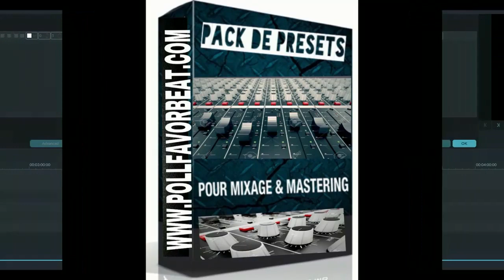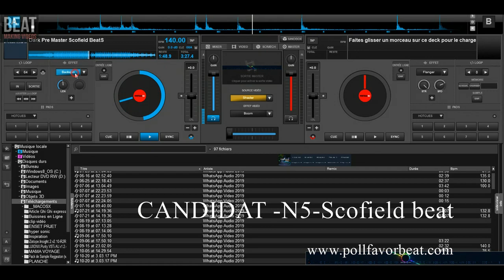Concours Beat Making- CANDIDAT N°4- SCOFIELD BEAT